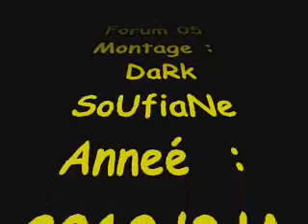PARKOUR By Dark SoUfiaNe